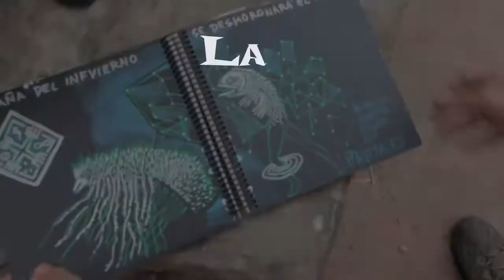La Sirena y los Flamencos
Miss Waller y De la Guerra pintando en La Herradura Perú. Agosto 20012.
Cámara: Jorge Luis Baca
Edición: Baca, De la Guerra y Mauro